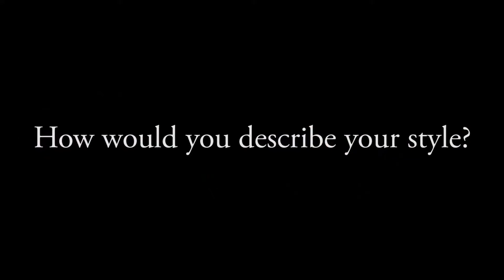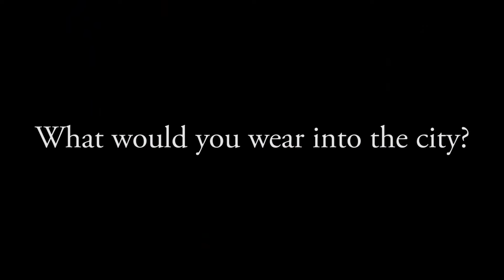"GMU: What's Your Style?" Ep. 6: Vien Neyugn, Senior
Vien gives us a tour of his extensive wardrobe ranging from some of the rarest t-shirts on the market to casual vintage pieces. Be sure to watch in HD!